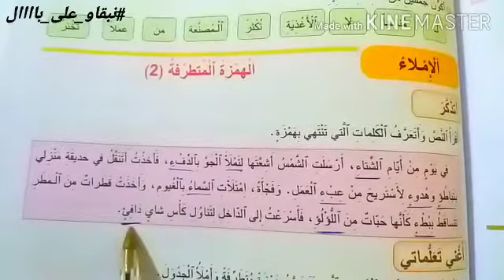الجديد في اللغة العربية السنة الرابعة الهمزة المتطرفة الصفحة 141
قناة مدونة التعليم blog èducation  تهتم بتقديم دروس متنوعة في الرياضيات واللغة العربية وكذلك تقديم نصائح وإرشادات للجميع ومحاولة مساعدة الكل حسب الإستطاعة والقدرة وكل هذا من أجل متابعينا الأوفياء
شرف لي أن تنضم إلى عائلة مدونة التعليم blog èducation  من خلال الإشتراك وتفعيل الجرس للتتوصل بكل جديد وشكرا جزيلا